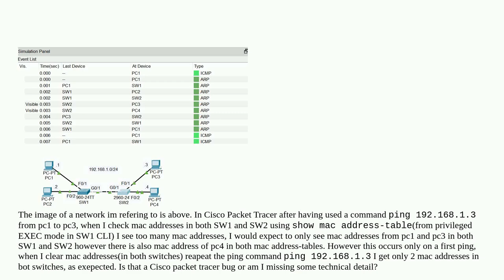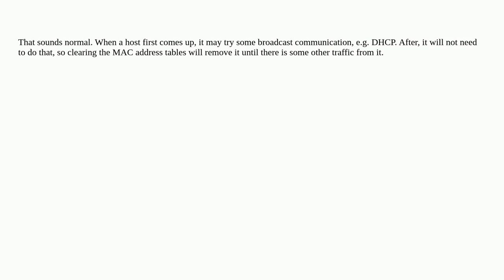Networkengineering: Too many mac addresses in a switch - Cisco Packet Tracer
Too many mac addresses in a switch - Cisco Packet Tracer

A special thanks goes out to the awesome community

  ip mac-address cisco packet-tracer switch